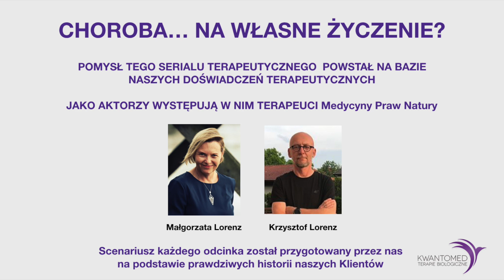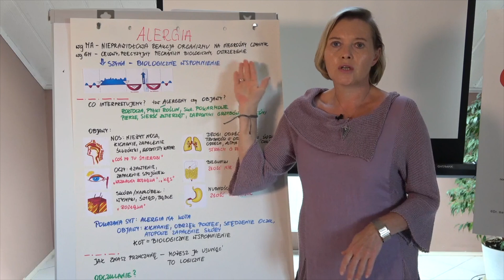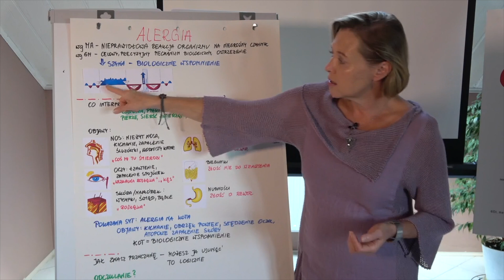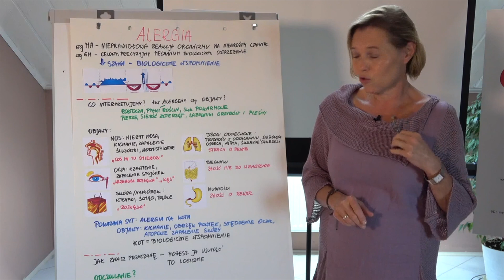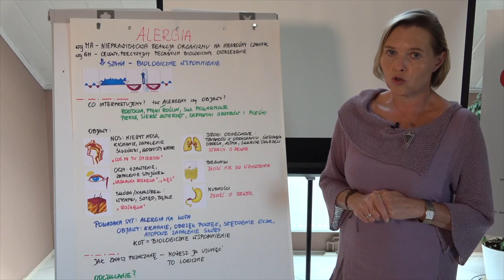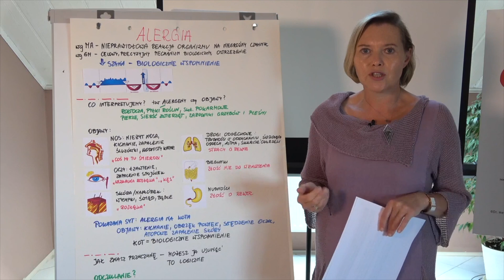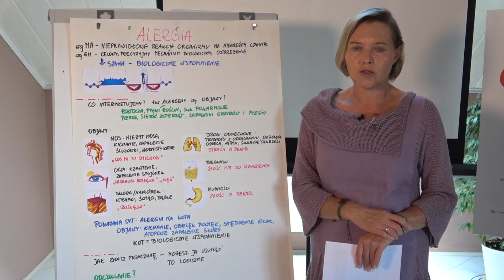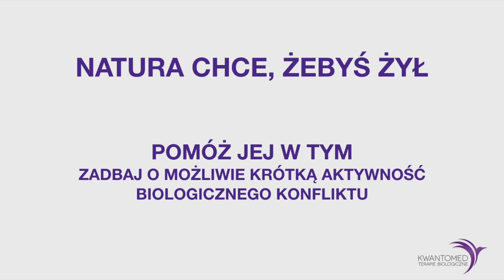Alergia wg Medycyny Germańskiej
Alergia jest trudna do wyleczenia - takie jest stanowisko medycyny konwencjonalnej. W rzeczywistości jest inaczej, Germańska Medycyna daje nam możliwość zakończenia tych uciążliwych objawów. Jak zwykle, jest to precyzyjny, sensowny biologiczny program, mechanizm ratunkowy, który można wyłączyć poznając język Natury.
Jeśli podoba Ci się nasza praca edukacyjna i uważasz, że to, co robimy jest potrzebne, wesprzyj naszą działaność dowolną kwotą. Dziękujemy za każdą wpłatę :-)
Dane konta: